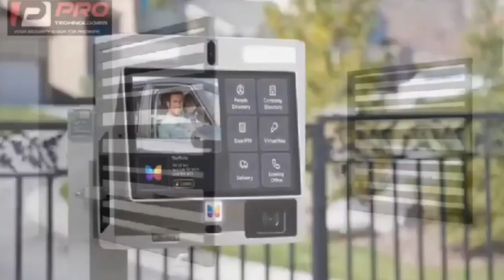list of Galamsey destroyed water bodies & it's location man expose on radio